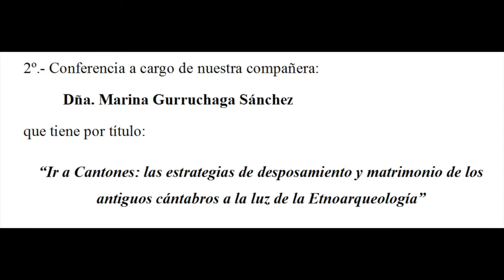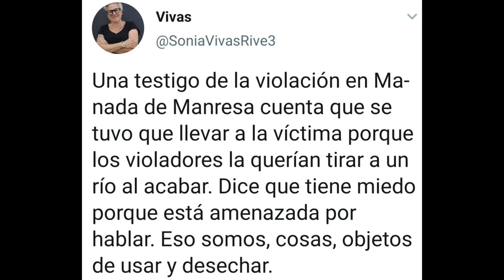200302"IR A CANTONES": Las estrategias de desposamiento de los cántabros. CEM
ABSTRACT
La autora disecciona una antigua costumbre localizada en el valle de Polaciones (Cantabria), conocida como "ir" o "subir a cantones", considerándola una pervivencia fósil de algunos de los elementos estratégicos y rituales de la esponsalidad-matrimonialidad de los antiguos cántabros, y la pone en relación con diversas cuestiones relacionadas del mundo de la Céltica peninsular.
The author analyses an old custom belonging to the Polaciones Valley (Cantabria), referred as "go" or" ascend to the great rocks"; this custom is perceived as a fossilized survival of several of the strategic and ritual elements of the ancient cantabrian betrothal-marriage, and is connected with some questions related to the ancient Celtic Hispanic World.